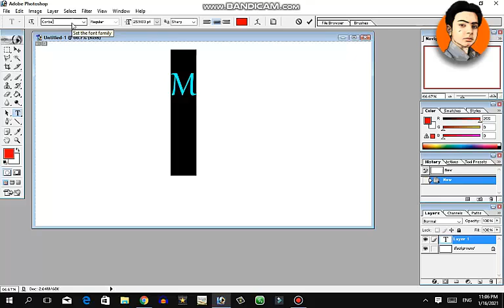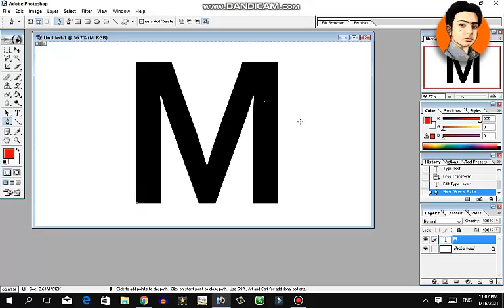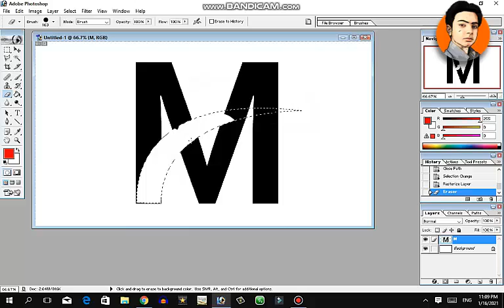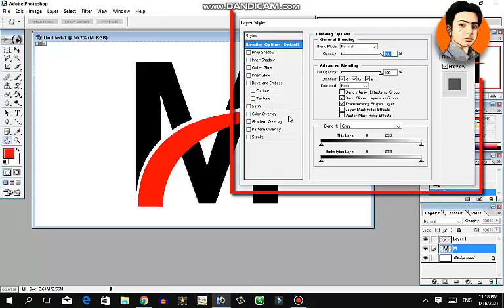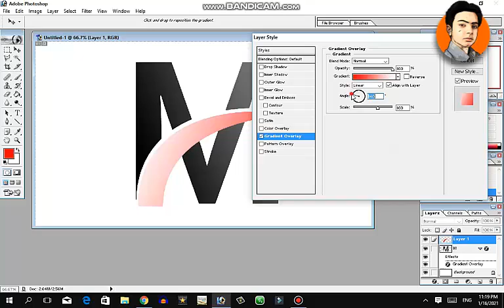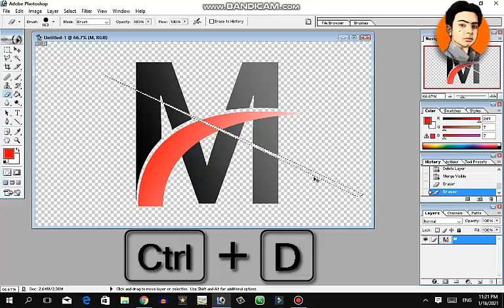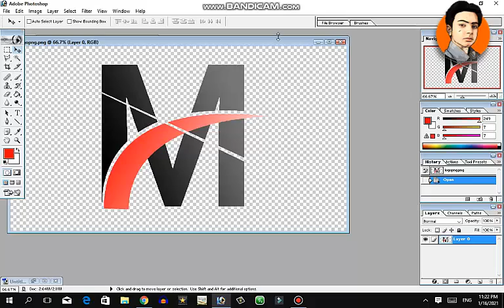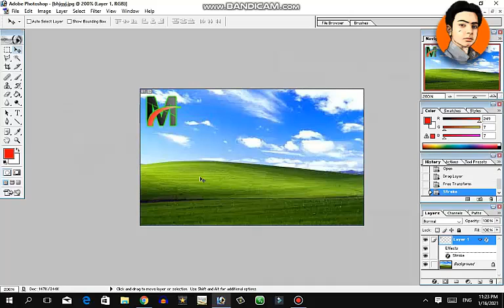How to make/creat a logo in Adobe Photoshop 7.0 for free...// How to design logo in photoshop 7.0...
Hello dosto welcome back to my video
in this video i'll show u how to design a logo in photoshop 7.0.

THEORIES SOLVED IN THIS VIDEO.
How to make a logo in photoshop
How to make a logo in photoshop 7.0
How to design a logo in photoshop
How to design a logo in photoshop 7.0
Photoshop best tips and tricks
Photoshop 7.0 best tips and tricks
Adobe Photoshop best tips and tricks
Adobe Photoshop 7.0 best tips and tricks